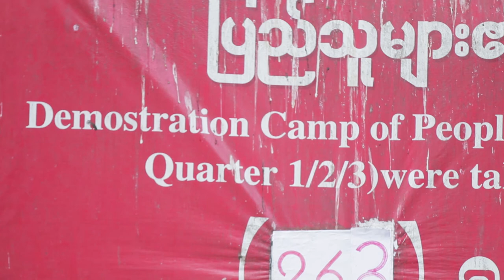DNA Episode 3: Ko Ko Gyi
Myanmar democracy activist Ko Ko Gyi spent a total of 17 years in prison for his political beliefs. First detained for his involvement in student protests in 1989, he was eventually released in 2012, along with 600 others, when the military-led government began implementing reforms. Mr Ko Ko Gyi now champions democracy and human rights issues as General Secretary of the 88 Generation Peace and Open Society. He was also a member of the government's Rakhine Investigation Commission to investigate the sectarian violence in Rakhine state. He speaks to DNA about the darkest days of his time in the infamous Insein Prison and what kept him going, as well as his hopes for the future of Myanmar.

Interviewer: Sabrina Chua, Senior Manager, Digital Narratives of Asia, Institute for Societal Leadership
Date of interview: 10 Dec 2014